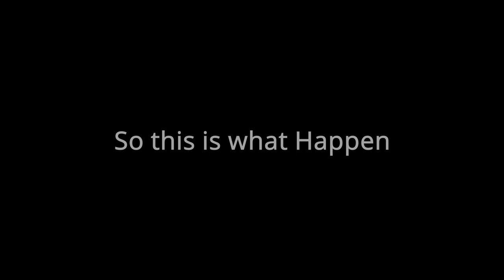OBSdo be bugging tho LOL!?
Some bugs going on when I was recording this
Hypixel's IP Play.hypixel.net

I got a discord server wanna join?